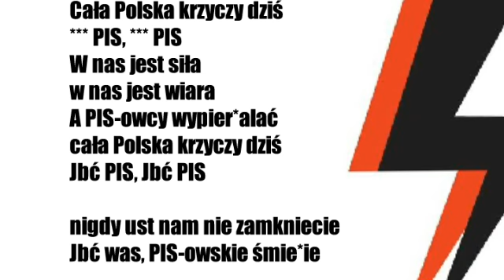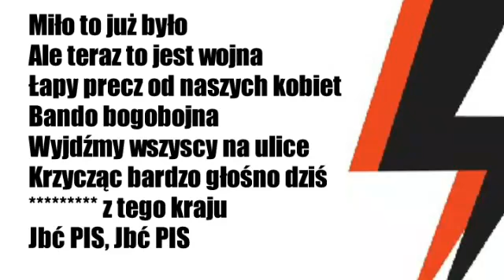(TEKST) CYPIS-JBĆ PIS ***** *** muzyka nie ma na celu nikogo obrazić to tylko tekst